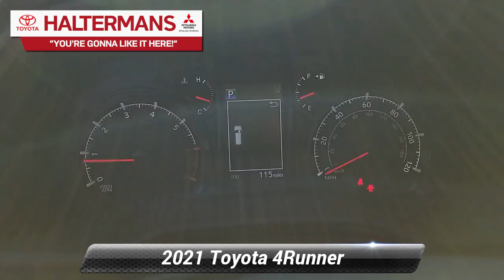New 2021 Toyota 4Runner SR5 Premium, East Stroudsburg, PA 43551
Recent Arrival!2021 Toyota 4Runner SR5 Premium4.0L V6 SMPI DOHC 4WD 5-Speed Automatic with OverdriveYou're Gonna Like It Here at Halterman's Toyota!! Every new vehicle includes a 3 Year / 36,000 Mile Comprehensive Warranty and a 5 Year / 60,000 Mile Limited Powertrain Warranty. ToyotaCare plan covers normal factory scheduled maintenance for 2 years or 25,000 miles, whichever comes first. 24 hour roadside assistance is also included for 2 years and unlimited miles There's even more!! With the Halterman's Advantage every new Toyota vehicle purchased also comes with: - Paint-less Dent Repair for 1 Year - Windshield Stars / Chips / Cracks fixed for 1 Year - Tire & Wheel Repair for 1 Year - Free PA State Inspections for LIFE for every vehicle you own!!Our team at Halterman's Auto welcomes you to our online home! We have a strong & committed sales staff with many years of experience satisfying our customers' needs in the Poconos & surrounding areas. Located in East Stroudsburg, PA, we service Monroe and Pike counties with convenient access from Scranton, Wilkes-Barre, Hazleton & Warren County, NJ. We will help you find the right vehicle to fit your needs. Feel free to browse our inventory online and request more information about our new or used vehicles. Price includes: $750 - TMS Customer Cash - CAT. Exp. 11/02/2020

[RLVID:1219:bd06f0574a69bd32:5ad732bfdc79c0b5:1]